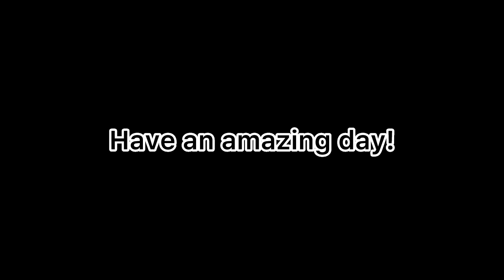Just a bunch of tests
lol